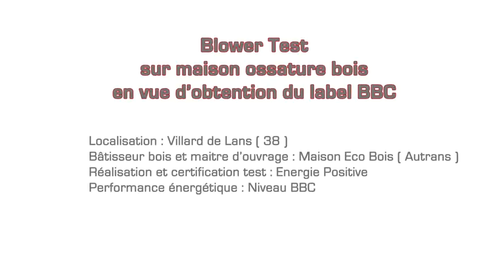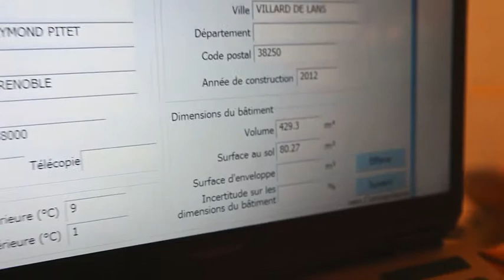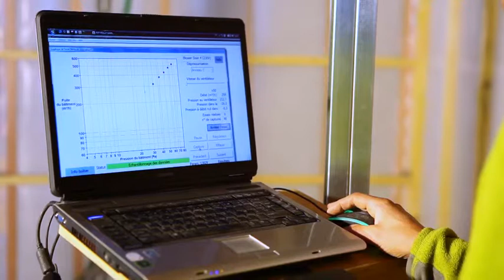Blower test pour le label BBC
SAMSE vous invite à découvrir un blower test sur maison ossature bois pour l'obtention d'un label BBC. A Villard de lans par la société Maison Eco Bois